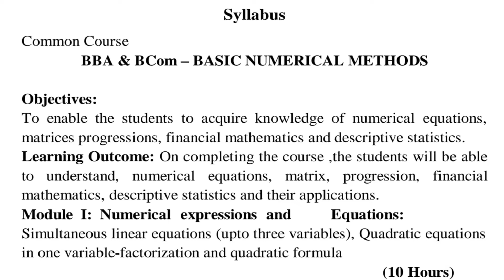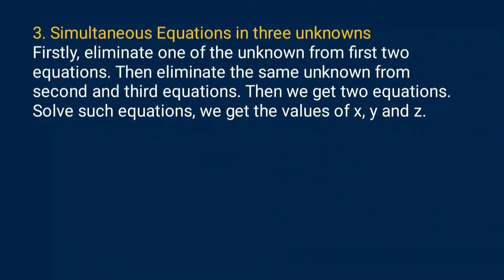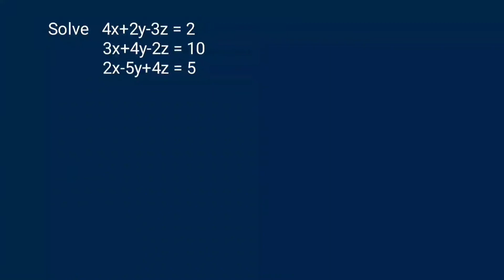Basic Numerical Method|Calicut University| Third Sem| B.Com/BBA| Module 1| Part 3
B.Com/ BBA Third Sem Basic Numerical Method lecture Class